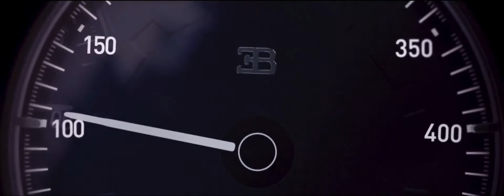Top 10 FASTEST CARS IN THE WORLD 2020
Ferrari Enzo..

Ferrari Enzo is builded at a top speed of  221 mile per minutes.the Ferrari Enzo is powered by a 6.0-liter V12 producing 651 hp. Interestingly, the EnzoFerrari, is only able to hit an approximately similar top speed despite begin significantly more powerful. What it is, however, is much quicker; we’re talking 0-62 mph times of 2.4 seconds, compared to the Enzo’s 3.2 (which is still ridiculously fast).

Pagani Huayra.

Pagani Huayra is builded at a top speed of 238 mile per minutes.720 hp from the Huayra’s AMG-sourced 6.0-liter twin-turbo V12 engine, mated to a seven-speed single-clutch sequential gearbox lets the car hit 60 mph from a stop in only 2.8 seconds, up to a top speed of 238 mph.

McLaren F1..

The McLaren F1 was first produced in 1993, and it’s still one of the fastest cars in the world. McLaren F1 is builded at a top speed of 240 mile per minutes. The McLaren F1 is powerded by an  special BMW-sourced 6.1-liter V12 producing 720hp (surrounded by freaking gold, BTW) capable of biting your head off…allegedly

Saleen S7 Twin-Turbo..

Saleen’s first car not based on an existing model, the S7 supercar grabbed a lot of attention when it was released in 2000. An updated Twin-Turbo model followed shortly afterward, providing 750 hp and a 248 mph top speed. Saleen offers a competition package increasing power to 1000 hp, which brings the top speed up to a rumored 260 mph.

Koenigsegg CCXR.

The Koenigsegg CCXR is a more “eco-friendly” version of the CCX. Powered by the same 4.7-liter twin-supercharged V8 engine as the CCX, the engine was modified to run on E85 gasoline, bringing the power output up from 795 to a whopping 1,004 hp.

Although the Koenigsegg CCR broke the top speed record in 2005 on a totally unfair circular track, the updated CCXR has a better engine, aerodynamics, and, well, pretty much everything else.

SSC Ultimate Aero TT..

Boutique supercar maker Shelby Super Cars (SSC) unleashed the Ultimate Aero in 2007, destroying the more expensive Bugatti Veyron’s top speed record. The car in question was a 2007 model – since then, SSC has upgraded the Aero to include an all-new twin-turbo V8 engine, producing 1,287 hp, giving the car a theoretical top speed of 290 mph.

Not to let SSC’s Ultimate Aero supercar keep Bugatti in second place for long, the French supercar company slapped bigger turbos and intercoolers on their previous world-record-holding Veyron to produce a seriously impressive 1,200 horsepower. The Veyron SS still houses the same 8.0-liter quad-turbocharged W16 engine, but now produces 200 more horsepower. It is builded at a top speed of 267 mile per minute.

Bugatti Chiron..

The Chiron carries over the same 8.0-liter quad-turbocharged W16 engine as the Veyron, but modified to produce (quite a bit) more power and a smoother power band. It has a top speed of 261 mile per minute and powered by an engine power of 1,479 hp.

This supercar from Texas-based car tuner-made-manufacturer Hennessey is an impressive machine, to say the least. Sporting a twin-turbo 7.0-liter V8 producing a massive 1,244 hp, the Venom GT beat a world record set by the Koenigsegg Agera R as being the fastest accelerating production car in the world when it did a run from 0-300 km/h in 13.63 seconds.

Koenigsegg Agera RS is builded at a top speed of 277 mile per minute.The Agera RS Powered by a 5.0-liter twin-turbo V8, the “normal” Agera RS only produces 1,160 hp.Koenigsegg said goodbye to the Agera in mid-2018 with the final two examples of the cars.